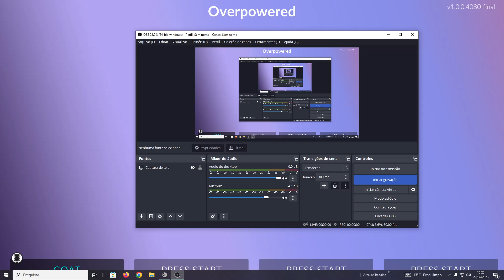Overpowered (CH Custom Preview)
My hardest song to date.
And a shoutout to whoever downloaded before the premiere lmao im dumb